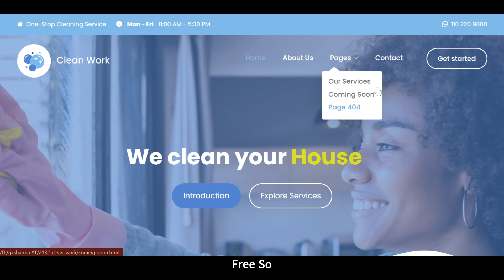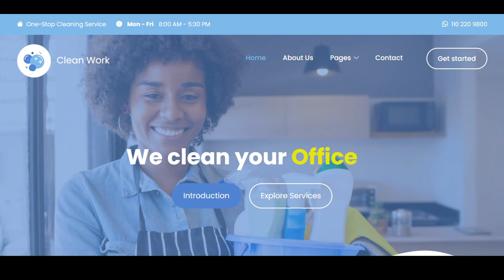Free Cleaning Services Template Website Design - HTML -CSS - JavaScript - Complete Website Code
Complete Cleaning Services Template  Website Design - HTML -CSS - JavaScript - Free Website Code Free Cleaning Services Template  Website Design - HTML -CSS - JavaScript - Complete Website Code